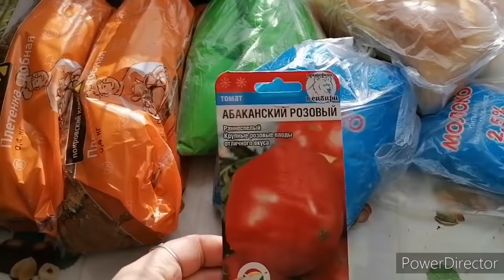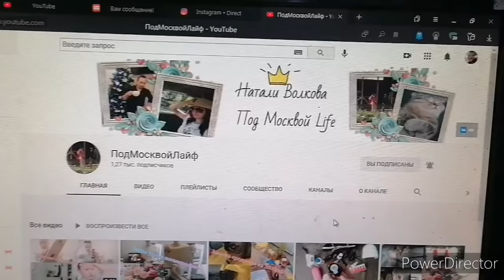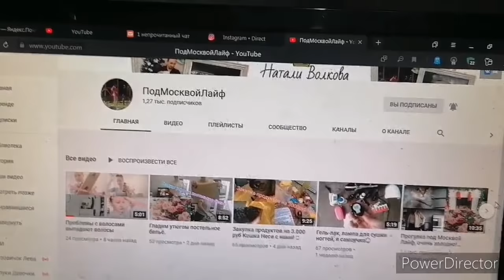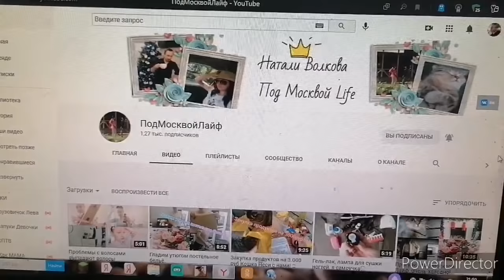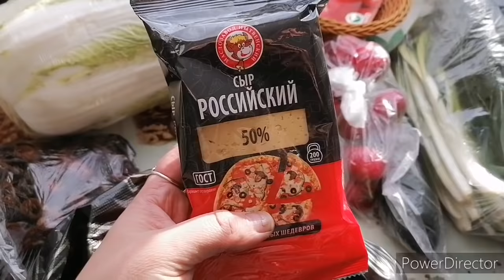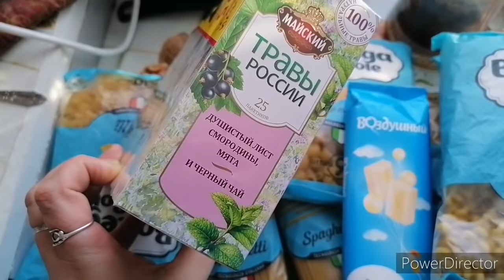Влог за 3 дня .чем мы занимались и куда ходили .